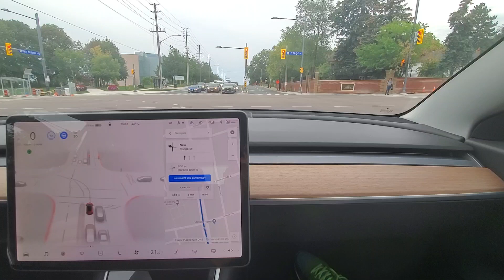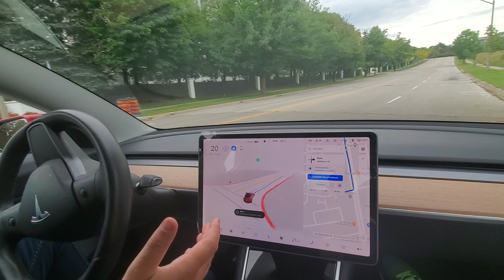20210913-FSDBeta-v10 Can't handle Yonge bus lane